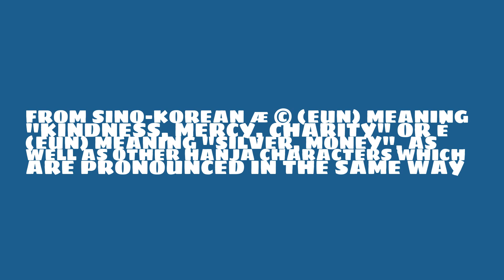Is the name Eun masculine or feminine?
What is the origin of the name Eun? What does Eun mean?